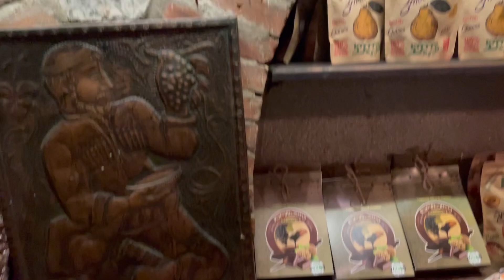Georgia vlog:1 Old Tbilisi 🇬🇪 | zayan talks